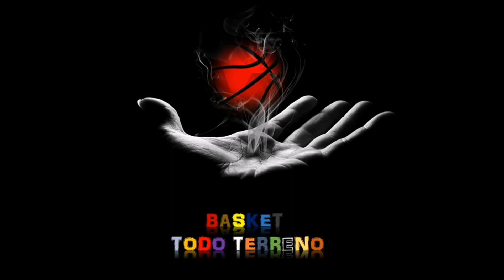Final entre los equipos Rancho 2 amigos vs Cruz prieta en el Torneo de zacatlancillo 2020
Final entre los equipos Rancho 2 amigos vs Cruz prieta en el Torneo libre varonil de zacatlancillo Guerrero los días 1,2/11/20